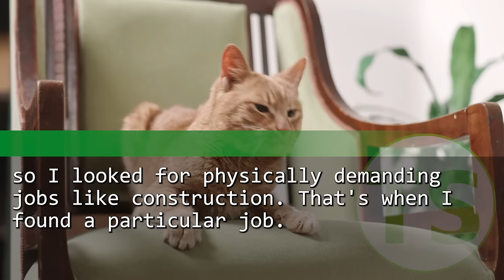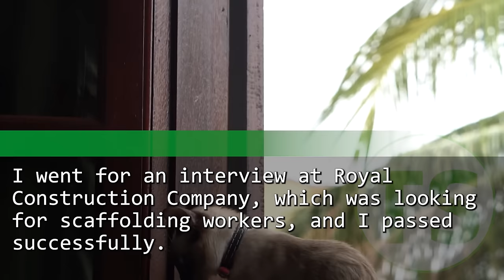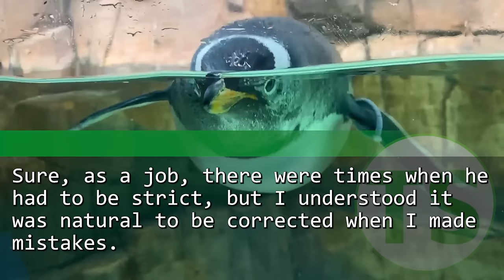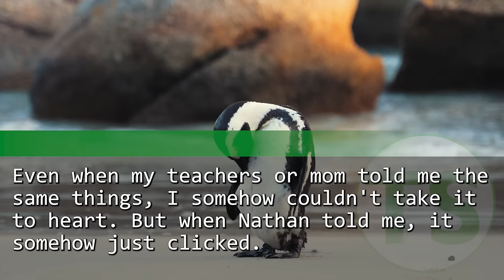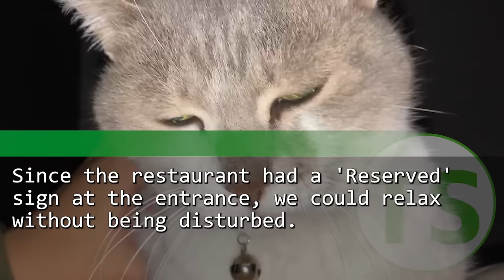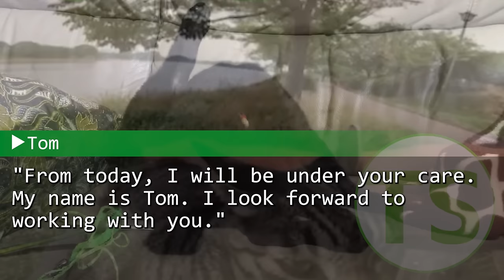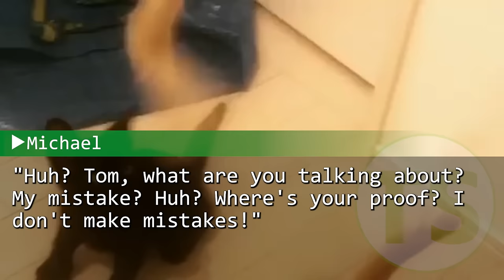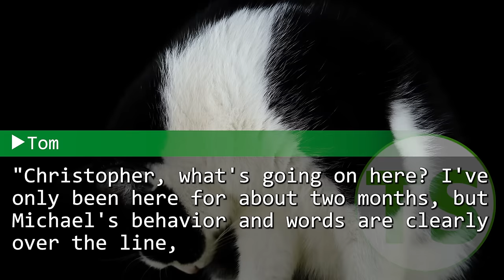My boss intimidates me. One day, he set me up on a company trip, so I said, "You're all fired."